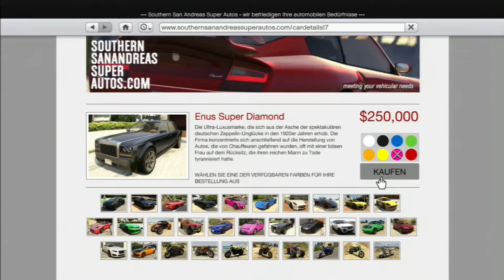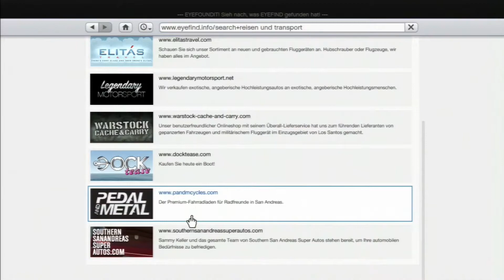LP GTA 5 #125 Beim 3. mal muss es doch klappen [Deutsch][HD]